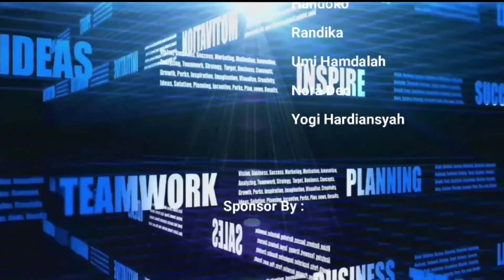ELONIA AUREN PUTRI NOVITA |PESAN TERAKHIR "LYODRA"| BENGKULU IDOLA SEASON 1 MENUJU 30 BESAR